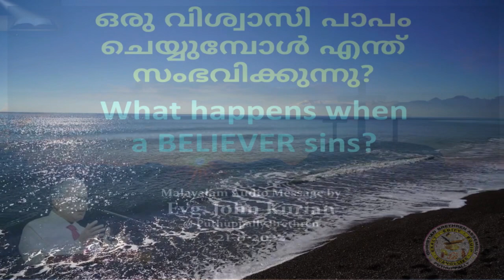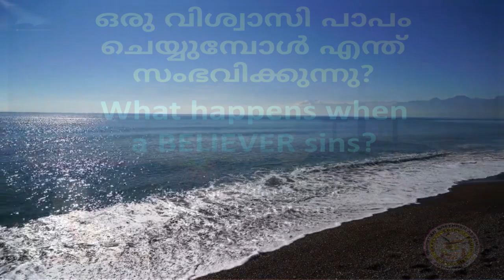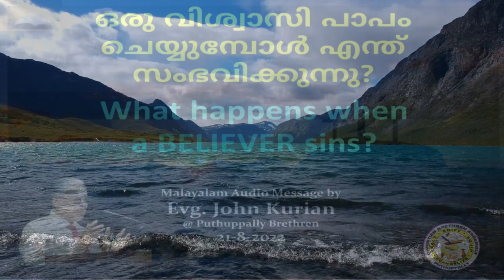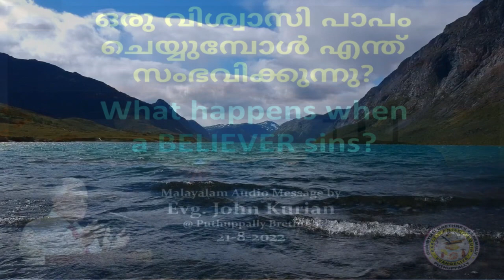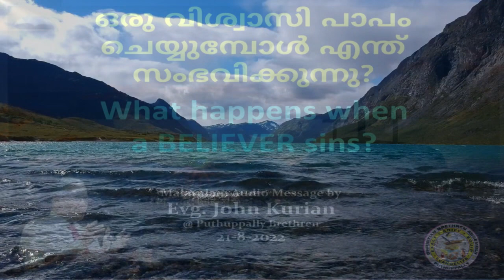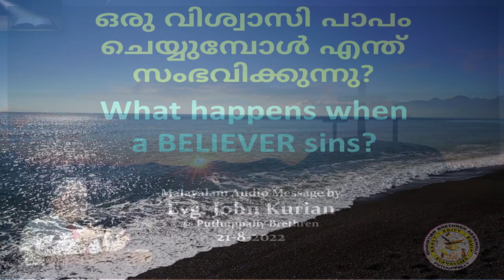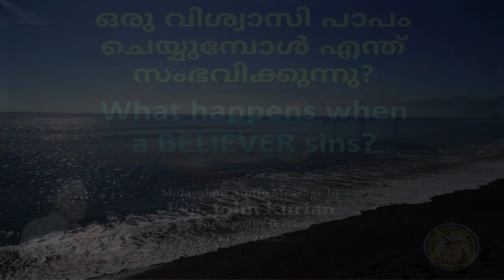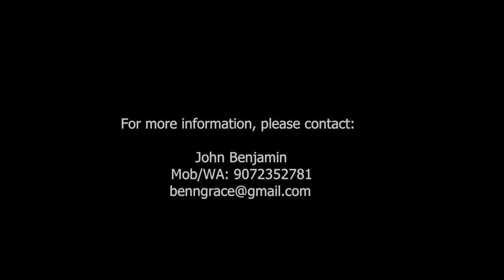ഒരു വിശ്വാസി പാപം ചെയ്യുമ്പോള്‍ എന്ത് സംഭവിക്കുന്നു | What happens when a BELIEVER sins |John Kurian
ഒരു വിശ്വാസി പാപം ചെയ്യുമ്പോള്‍ എന്ത് സംഭവിക്കുന്നു | What happens when a BELIEVER sins | Evg. John Kurian @ Puthuppally Brethren  as recorded by @brethrenFellowship

brethrenfellowship #@BrethrenFellowship ഒരുവിശ്വാസിപാപംചെയ്യുമ്പോള്‍എന്ത്സംഭവിക്കുന്നു?